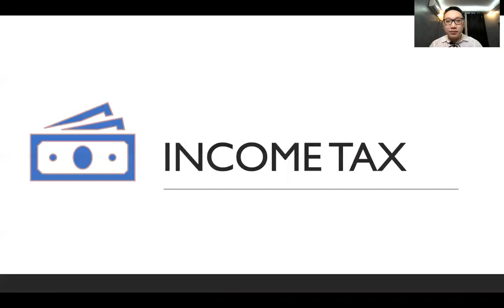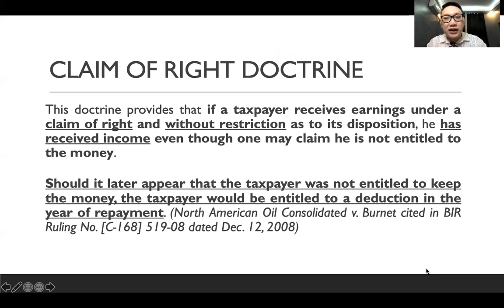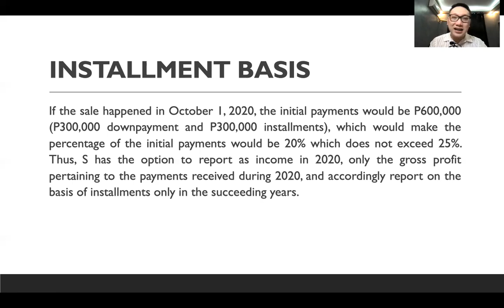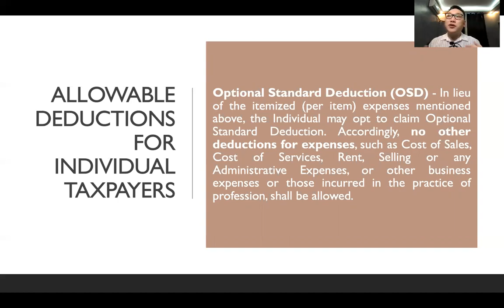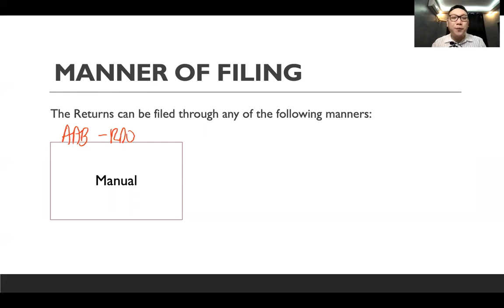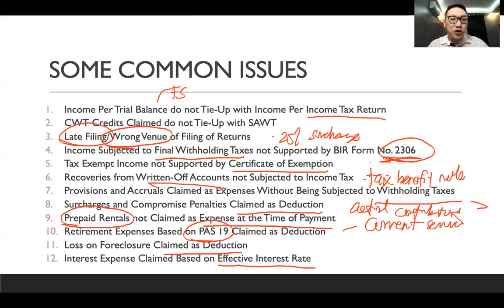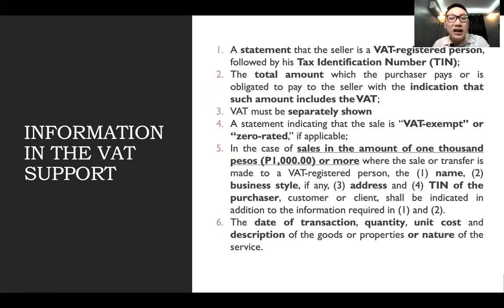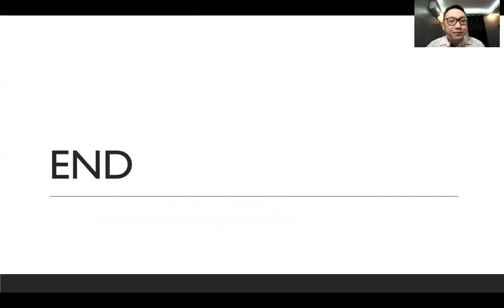INCOME TAX AND VAT COMPLIANCE